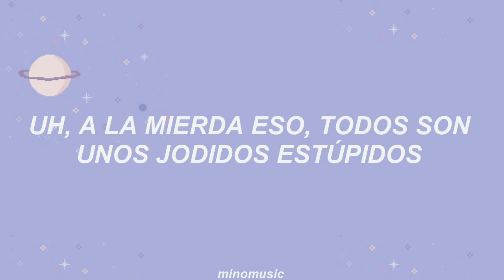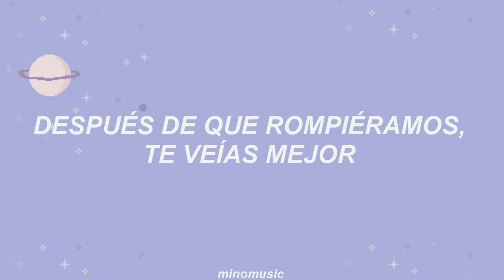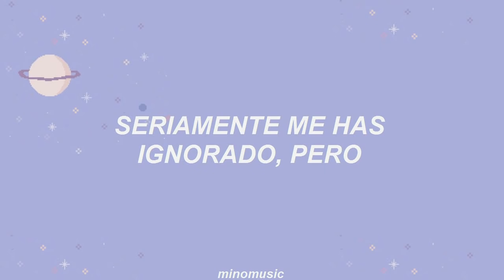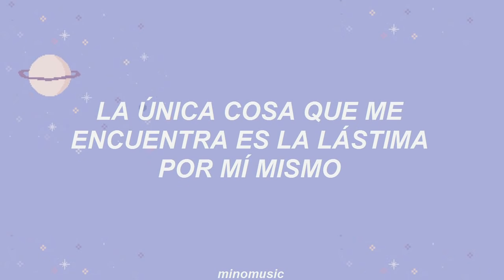I Like It (좋아요) - BTS [Traducida al Español]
BTS (방탄소년단) - I Like It (좋아요) [Sub. español]